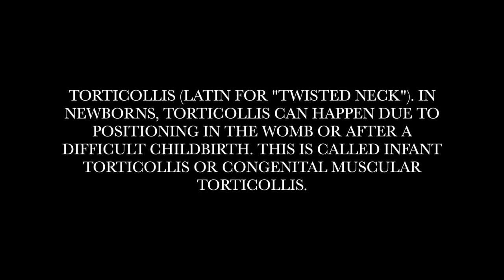4 Month Baby Update| What is Torticollis| Cradle Cap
Hi fam,

Here is a little update on baby Amie! She has been growing beautifully and we would love to share her development with you guys!

Our last Video:

We hope you enjoyed and we will see you in our next video!

XOXO